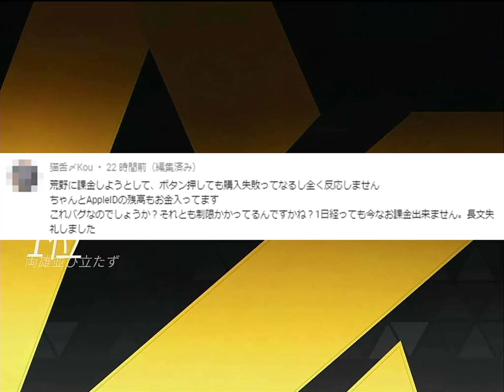【荒野行動】コラボ終わりかけはガチャで金枠神引き当たる説！よく言われてるので検証してみた！無料無課金リセマラプロ解説！こうやこうど拡散の為👍お願いします【アプデ最新情報攻略まとめ】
あるよねこういうの

好きです。

ほしいもの

おすすめ

【荒野行動】白マクラの為に配布されている栄光勲章のかけらを貯金しても神引きして新春光輪は期待できない！無料無課金ガチャリセマラプロ解説！こうやこうど拡散の為👍お願いします【アプデ最新情報攻略まとめ】

【荒野行動】放置するだけで１２０金券ガチャを無限に回せる方法がアプデで追加されました！検証しながら無料無課金リセマラプロ解説！こうやこうど拡散の為👍お願いします【最新情報攻略まとめ】

【荒野行動】今日配布された栄光勲章のかけらで金枠を神引きできるのか？検証してみました！無料無課金ガチャリセマラプロ解説！こうやこうど拡散の為👍お願いします【アプデ最新情報攻略まとめ】

【荒野行動】当たりやすいガチャがわかる方法！２０２１年の金枠神引きのしやすさわかります！無料無課金リセマラプロ解説！こうやこうど拡散の為👍お願いします【アプデ最新情報攻略まとめ】

【荒野行動】絶対にマイトピア触るな！新たなリセットバグ発生中！ボタン配置や感度の事例をもとに無料無課金ガチャリセマラプロ解説！こうやこうど拡散の為👍お願いします【アプデ最新情報攻略まとめ】

【荒野行動】アプデで新マップ実装！次はジャングル？いつ頃来るんですか？無料無課金ガチャリセマラプロ解説！こうやこうど拡散の為👍お願いします【最新情報攻略まとめ】

【荒野行動】本日配布の乃木坂ガチャサイリウムランキング分で金枠は排出される？検証してみた！無料無課金リセマラプロ解説！こうやこうど拡散の為👍お願いします【アプデ最新情報攻略まとめ】

【荒野行動】宣誓A-Yはなぜサイレント修正されたのか？金車チケットの補填の有無についても無料無課金ガチャリセマラプロ解説！こうやこうど拡散の為👍お願いします【アプデ最新情報攻略まとめ】

【荒野行動】消えた配布分の乃木坂ガチャの補填の再開が決定！金枠や金車ください！無料無課金リセマラプロ解説！こうやこうど拡散の為👍お願いします【アプデ最新情報攻略まとめ】

【荒野行動】誰でもホークトレーニングで４０００点取れる方法を無料無課金ガチャリセマラプロ解説！とって七つの大罪コラボ金枠入手！こうやこうど拡散の為👍お願いします【アプデ最新情報攻略まとめ】

【荒野行動】４月に壁抜きを修正！本当ですか？過去の例をもとに無料無課金ガチャリセマラプロ解説！大会は少しずつ…こうやこうど拡散の為👍お願いします【アプデ最新情報攻略まとめ】

【荒野行動】金車や金枠、ガチャがない！？補填は？対処法などを無料無課金リセマラプロ解説！金券をよりよく使っていく為には。こうやこうど拡散の為👍お願いします【アプデ最新情報攻略まとめ】

【荒野行動】２月頭前後に乃木坂ガチャ第２弾！？そのフラグを無料無課金リセマラプロ解説！金枠アイテムに金服や金銃、金車等。こうやこうど拡散の為👍お願いします【アプデ最新情報攻略まとめ】

【荒野行動】乃木坂ライブ報酬の無料ガチャがゲットできない件ｗｗ無理ゲーで草生える。音楽ゲーム１３万の壁。無課金リセマラプロ解説！こうやこうど拡散の為👍お願いします【アプデ最新情報攻略まとめ】

【荒野行動】七つの大罪コラボガチャの古い方も回したら…金枠神引き余裕でした。補填もあった交換コインも検証！無料無課金リセマラプロ解説！こうやこうど拡散の為👍お願いします【アプデ最新情報攻略まとめ】

【荒野行動】金車チケ増やし優秀！本日乃木坂４６限定ガチャ実装されたので引いてみた！無料無課金リセマラプロ解説！こうやこうど拡散の為👍お願いします【アプデ最新情報攻略まとめ】

【荒野行動】乃木坂４６限定ガチャの中身をまとめるために検証してみた！金枠もオレンジ枠もあるらしいが…無料無課金リセマラプロ解説！こうやこうど拡散の為👍お願いします【アプデ最新情報攻略まとめ】

【荒野行動】新年限定お得福袋を実際開けてみて中身や仕様などを無料無課金ガチャリセマラプロ解説！白樺林復刻はいいね！こうやこうど拡散の為👍お願いします【アプデ最新情報攻略まとめ】

【荒野行動】新七つの大罪コラボガチャ第2弾金枠神引きは新年から余裕でしたｗ年明けについて無料無課金リセマラプロ解説！こうやこうど拡散の為👍お願いします【アプデ最新情報攻略まとめ】

【荒野行動】本日アプデまとめ！乃木坂46限定パック中身＆神イベントで栄光勲章かけら大量配布！無料無課金ガチャリセマラプロ解説！こうやこうど拡散の為👍お願いします【最新情報攻略】

【荒野行動】大晦日の無料配布のために今夜は予定を空けよう！ガチャ配られたから今年は乃木坂コラボ？無課金リセマラプロ解説！こうやこうど拡散の為👍お願いします【アプデ最新情報攻略まとめ】

【荒野行動】新春ガチャの復刻がない理由を無料無課金リセマラプロ解説！旗艦ZやM4&AKが再び出ると○○が起きる！こうやこうど拡散の為👍お願いします【アプデ最新情報攻略まとめ】

【荒野行動】1月2日夜21時から乃木坂コラボガチャ実装決定！SCボイスもメンバー分あり！無料無課金リセマラプロ解説！こうやこうど拡散の為👍お願いします【アプデ最新情報攻略まとめ】

【荒野行動】アプデで無料で車両や栄光勲章、トレーニング勲章配布がきた！無課金ガチャリセマラプロ解説！初の３輪バイクスキンきた！こうやこうど拡散の為👍お願いします【最新情報攻略まとめ】

【荒野行動】七つの大罪コラボ第２弾ガチャと新春、優秀で金枠神引きしやすいのはどっち？無料無課金リセマラプロ解説！こうやこうど拡散の為👍お願いします【アプデ最新情報攻略まとめ】

【荒野行動】七つの大罪コラボ第２弾のガチャはどうなる？金枠金車の確率が歴代２位で優秀！？無料無課金リセマラプロ解説！こうやこうど拡散の為👍お願いします【アプデ最新情報攻略まとめ】

【荒野行動】腰撃ちの仕様が全て通常戦闘と同じに改変！射撃場はどうなるの？無料無課金ガチャリセマラプロ解説！大会練習やっとできるね。こうやこうど拡散の為👍お願いします【アプデ最新情報攻略まとめ】

【荒野行動】金券補填踏み倒す為にDCコラボの馬イベが早期終了された件…パラシュートスキンどうなった？無料無課金ガチャリセマラプロ解説！こうやこうど拡散の為👍お願いします【アプデ最新情報攻略まとめ】

【荒野行動】七つの大罪コラボ第２弾の金銃はM27？とある画像からわかる要素を無料無課金ガチャリセマラプロ解説！金枠くれー！こうやこうど拡散の為👍お願いします【アプデ最新情報攻略まとめ】

【荒野行動】月８８０円で荒野とTwitterの通信量制限から開放される方法！